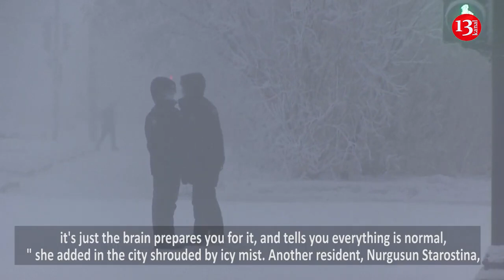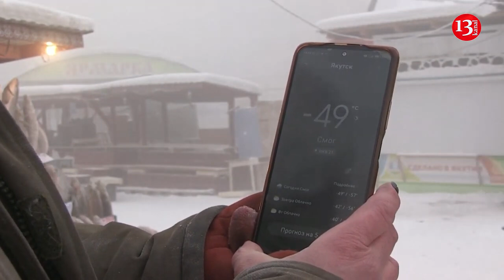Surviving the world’s coldest city - LIFE at -50 degrees: “Dress like a cabbage"